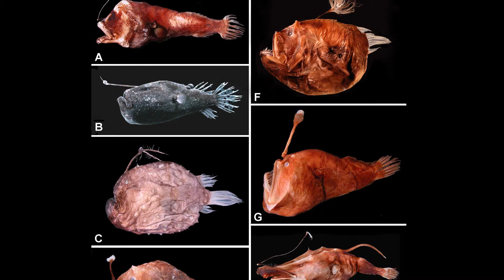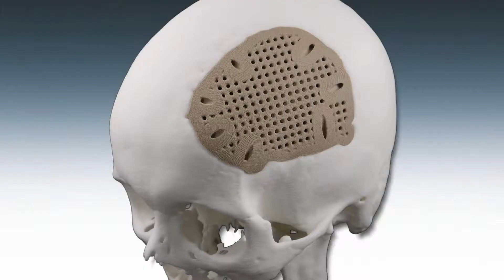Bat Eating Spiders, Replacing Skull Bone, Alcohol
T-shirts!

Follow Us on Tweeter And Never Miss An Episode!

Face in your Book!